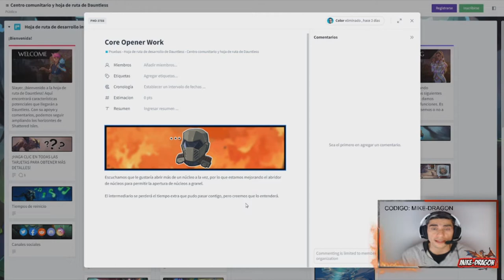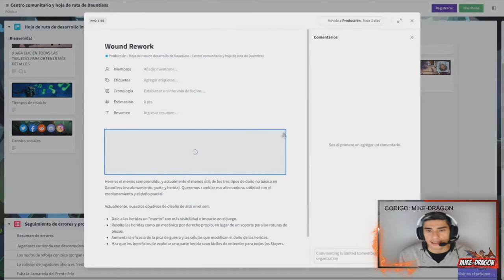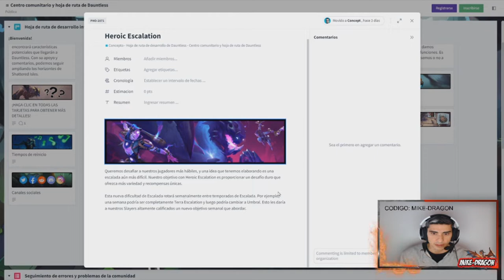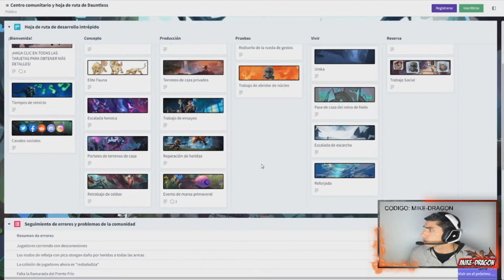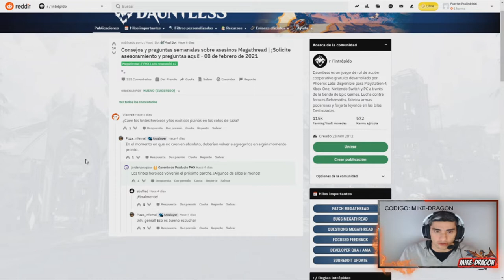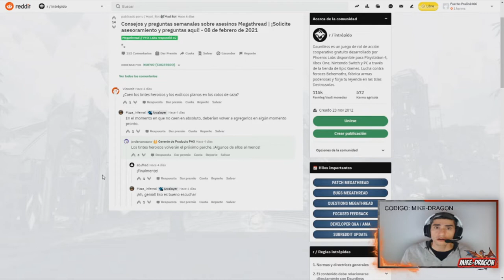Nuevo ROADMAP * FECHA de TINTES * BEHEMOTS en MENOS de 5 Minutos ///// Dauntless